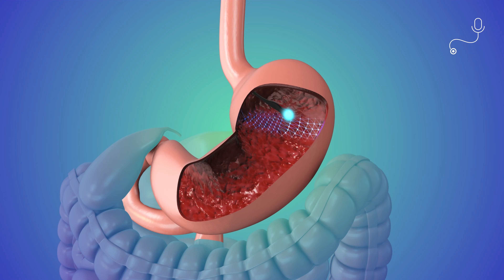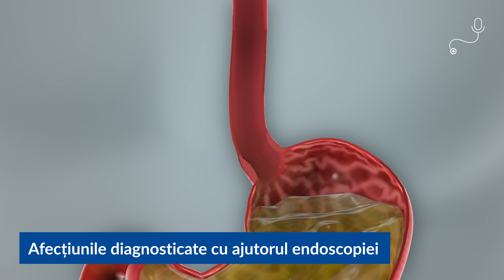Endoscopia digestivă superioară | Un interviu MediCast cu Dr. Ionuț Doraș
Dr. Ionuț Doraș, medic specialist în gastroenterologie la Spitalul Medicover, ne oferă în acest episod Medicast o perspectivă aprofundată asupra endoscopiei digestive superioare, o investigație care permite medicilor să vizualizeze interiorul esofagului, stomacului și duodenului.

Dr. Doraș subliniază importanța unei pregătiri adecvate înainte de procedură, care implică de obicei postul pentru o perioadă de 6-8 ore, pentru a asigura că stomacul și esofagul sunt goale. Este esențial ca pacienții să urmeze cu strictețe instrucțiunile medicului referitoare la pregătire, inclusiv privind consumul de lichide și alimente, pentru succesul investigației.

Medicast - un podcast medical realizat de Medicover.
Februarie 2024

sau sună la 021 9896.

00:00 Intro
00:20 Ce este endoscopia digestivă superioară
01:09 Când este recomandată endoscopia
02:34 Pregătirea pacientului înainte de endoscopie
03:40 Ce mâncăm înainte de endoscopie?
04:46 Luăm medicamente înainte de endoscopie?
06:50 Doare endoscopia digestivă superioară?
10:06 Afecțiunile diagnosticate cu ajutorul endoscopiei
11:00 Infecția cu Helicobacter Pylori
12:30 Endoscopia digestivă superioară la Spitalul Medicover